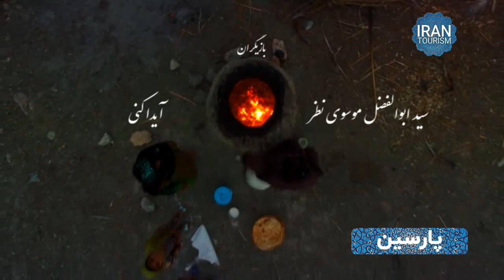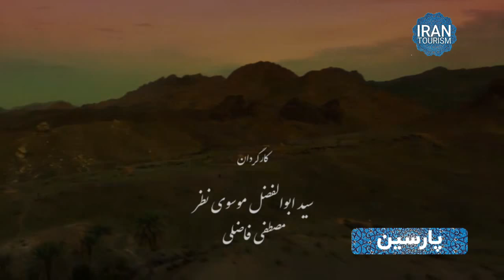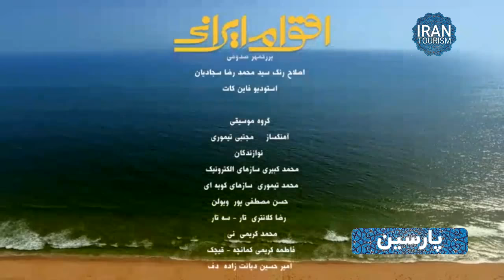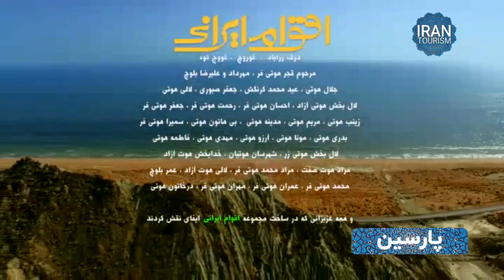Aghvame Irani | Balochistan E01 - اقوام ایرانی | بلوچستان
مجموعه مستند « اقوام ایرانی » در ارتباط با خانواده‌ای است که به نقاط مختلف ایران سفر می‌کنند و از طریق مکان های صعب‌العبور با قوم‌های مختلف ایرانی آشنا می‌شوند.
این قسمت: سیستان و بلوچستان